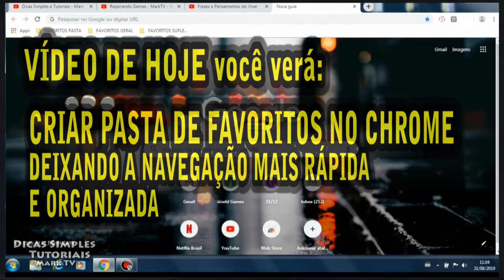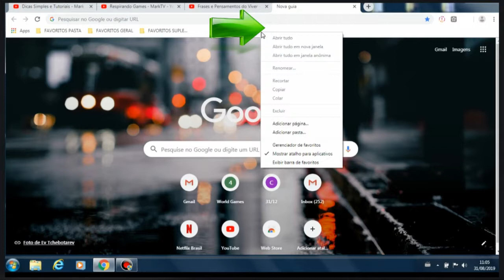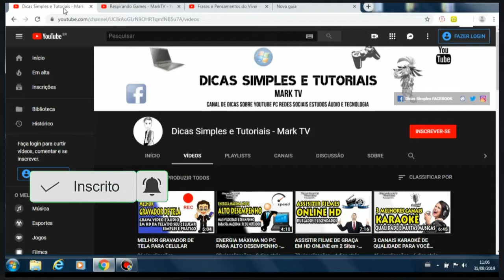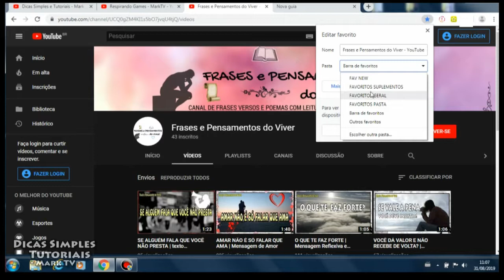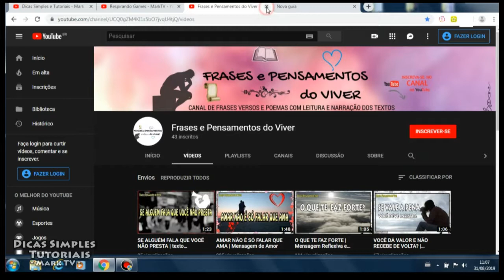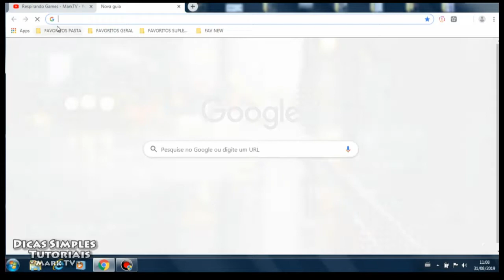CRIAR PASTA DE FAVORITOS SIMPLES E COMPACTADA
CRIAR PASTA DE FAVORITOS SIMPLES E COMPACTADA no CHROME, simples e rápido | Forma Fácil

Aprenda a criar uma pasta de favoritos compactada para salvar suas páginas e sites favoritos -
Método fácil, prático e descomplicado

Você quer ter acesso rápido e deixar sua páginas e sites favoritos salvos? Então veja nesse vídeo como reorganizar seus favoritos em pastas e deixar o acesso rápido. Com esse método sua navegação fica mais rápida e eficaz, e você tem facilidade em acessar qualquer site da internet de maneira simples e direta com apenas 2 cliques. Forma fácil e rápida.

Quer Apoiar o Canal ou Acessar Minha Loja de Produtos? 🎬 Este vídeo foi gravado com